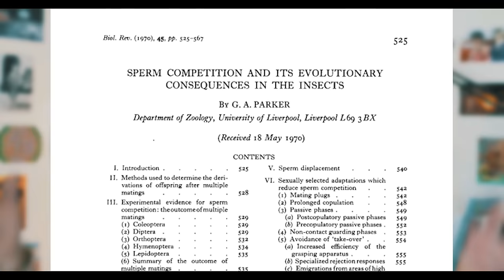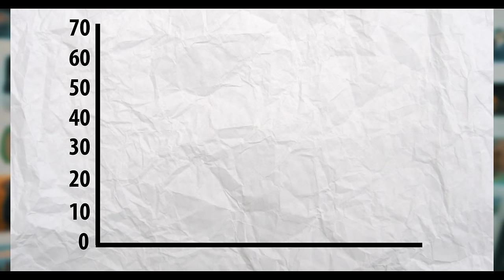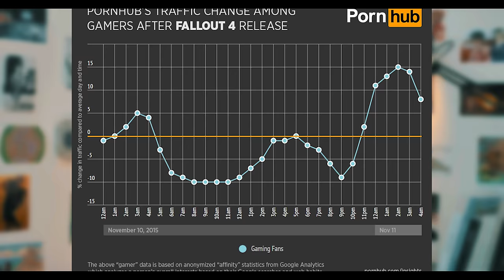La biologie du porno - DBY #26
Et si la pornographie pouvait nous apprendre des choses fondamentales sur notre biologie ?

Le livre

La musique !